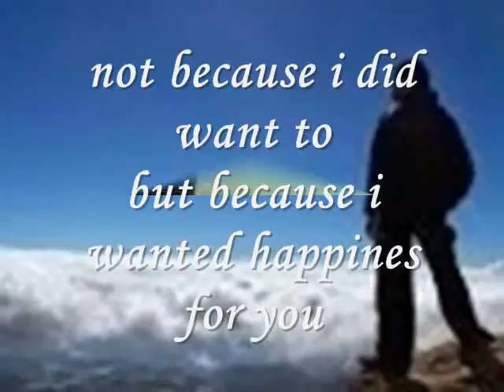happiness for you - miftachul wachyudi (yudee)Miftachul Wachyudi (Yudee)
do.
do so
Money is an excellent servant, but the host
very bad.